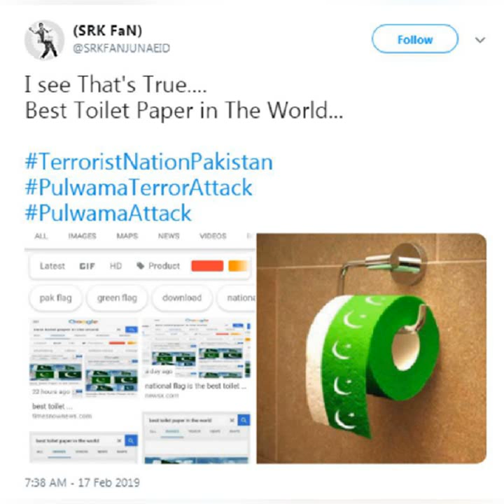BEST TOILET PAPER IN THE WORLD | PAKISTANI FLAG 😀😀😎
BESTTOILETPAPERINTHEWORLD
BEST TOILET PAPER IN THE WORLD
besttoiletpaperintheworld
google search